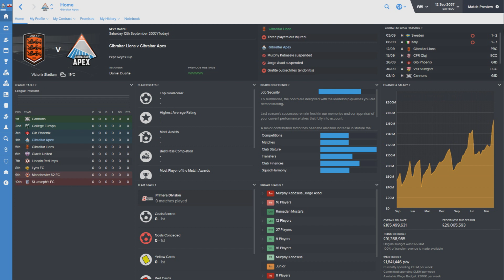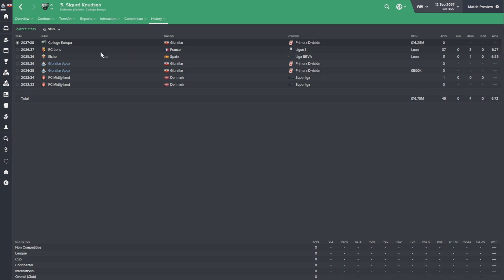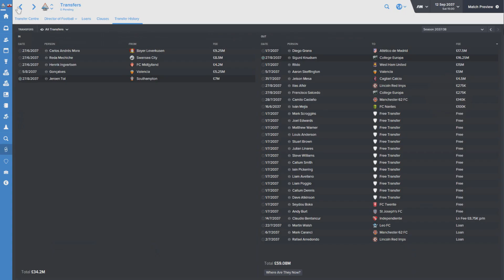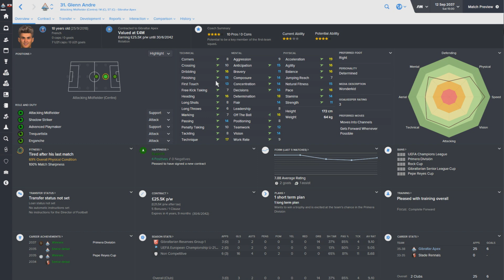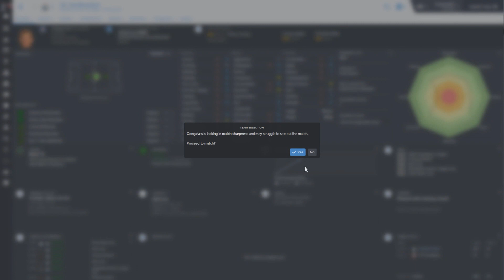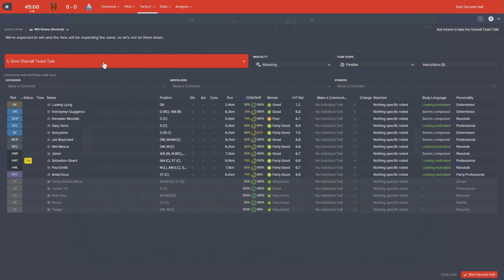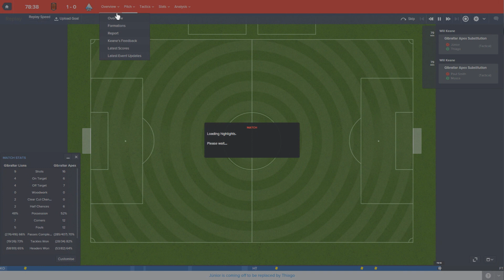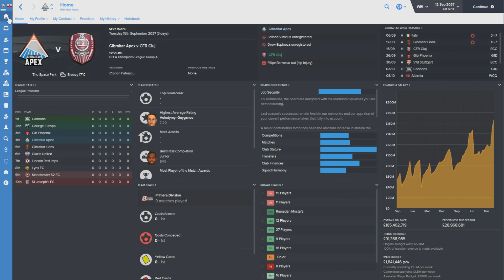The Rise To Glory - Episode 170: A New Season, A New Challenge? | Football Manager 2016